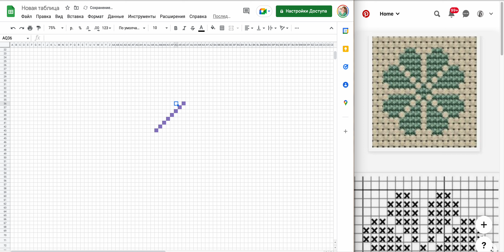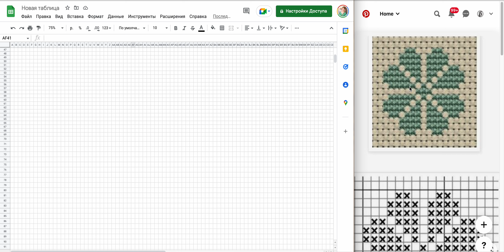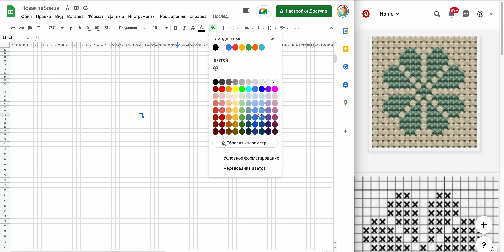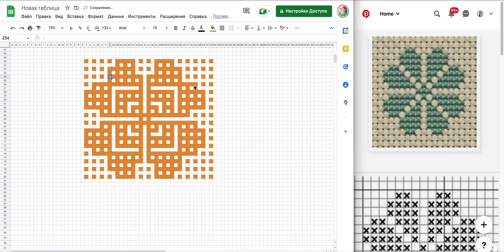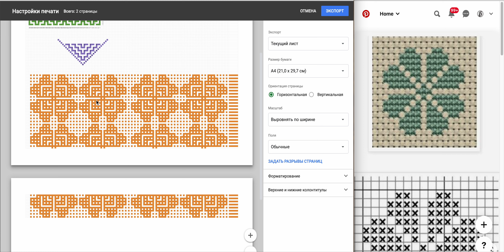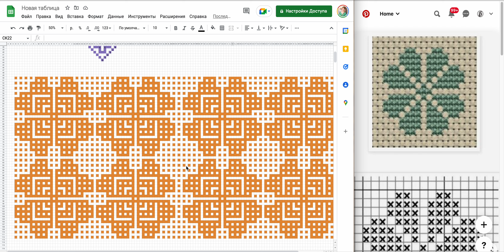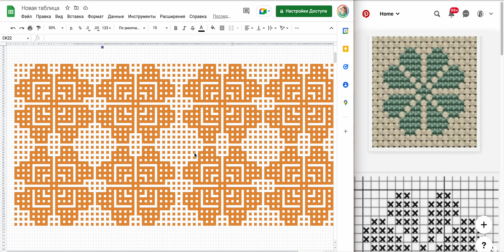Урок 14. Рисуем схемы для мозаичного вязания в Excel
Вы часто спрашиваете, как рисовать самостоятельно схемы для мозаичного вязания.

Вот показываю, как это делаю я – нудно, долго и очень увлекательно)

Я рисую схемы в Excel, пользуюсь там всего тремя простыми функциями. Но, конечно, есть профессиональные графические редакторы, в которых рисование схем станет гораздо более быстрым процессом – нужно только потратить время и силы, изучить их.

Если же вы на начальном этапе рисования, то посмотрите, как топорно рисую я.